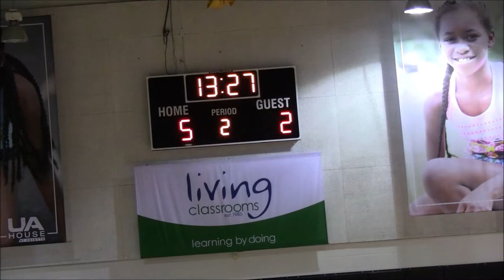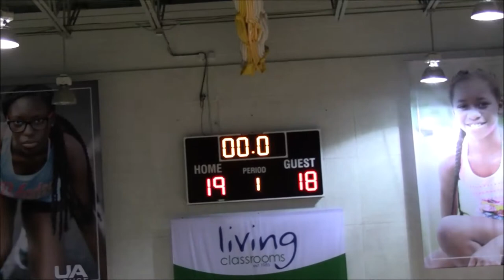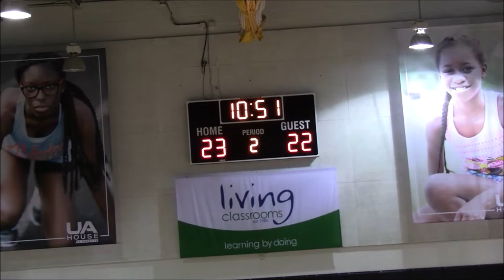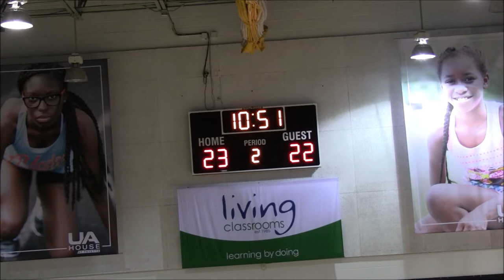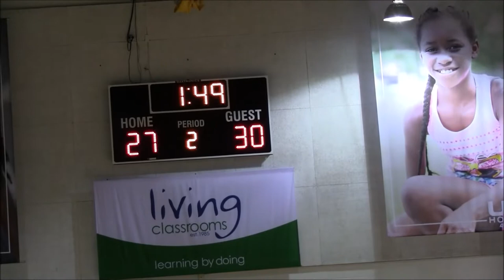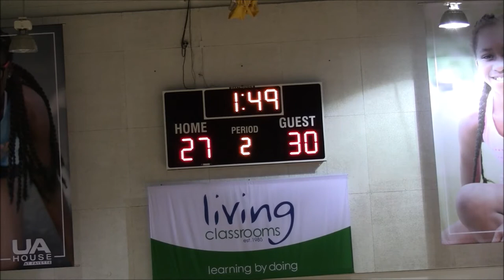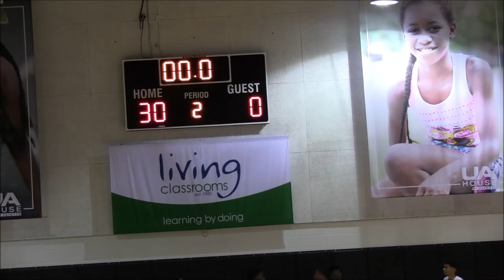Gerstell Academy vs Woodlawn Game- 2019 Summertime Grind League Day 6 @UA House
Gerstell Academy Falcons(2-3) vs Woodlawn Warriors(1-4)
2019 Summertime Grind League Day 6 @UA House

Mervo Mustangs(3-2) defeated Gilman Greyhounds(1-3) via Forfeit